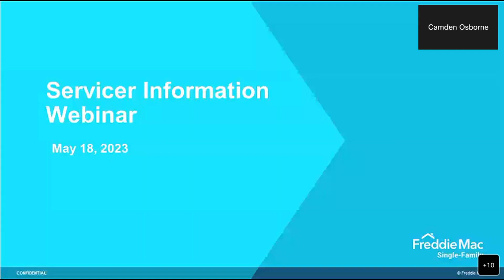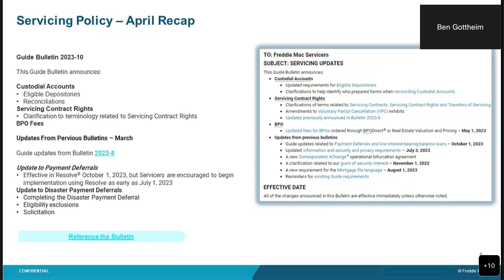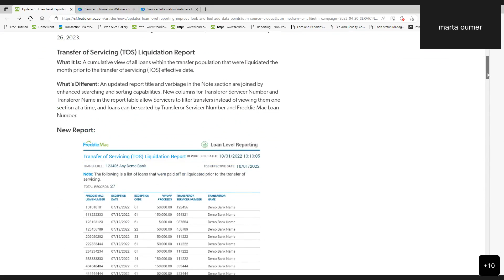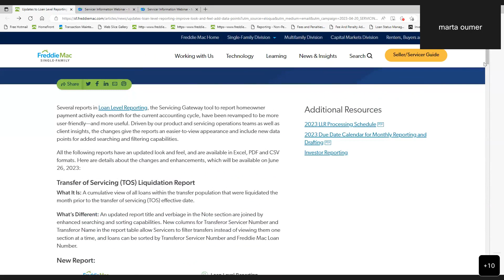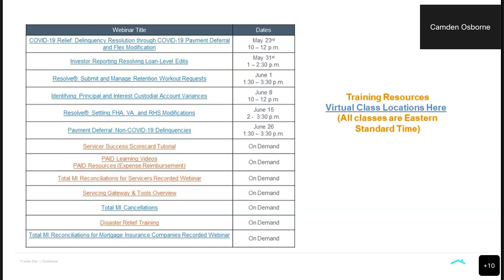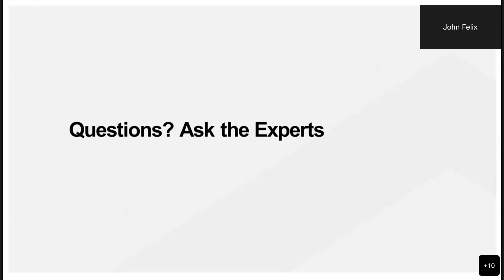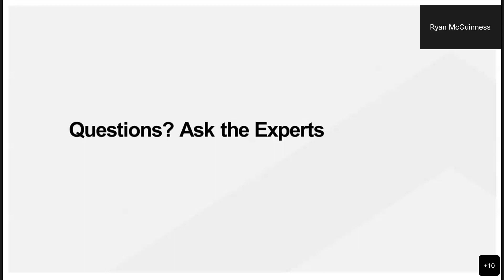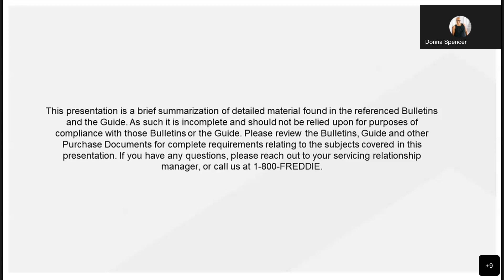Webinar Playback: Servicer Information Session (May 18, 2023)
During this monthly Servicing Information Session, we covered policy updates including the expansion of the Payment Deferral program, upcoming Flex Modification settlement in Resolve®, the LIBOR transition, training resources, and more.